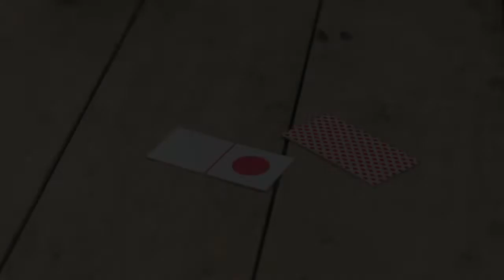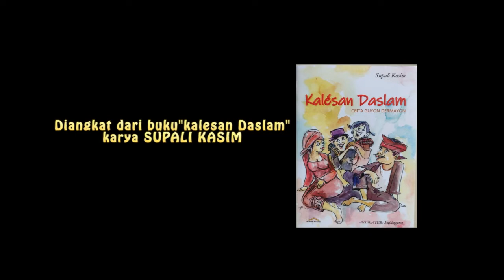Kalesan Daslam Episode "Daslam Blajar Bahasa Inggris "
Diangkat dari buku kalesan Daslam karya Mama Supali Kasim.
Daslam diperankan oleh Komeng Komara sekaligus Sutradara dari film pendek berbahasa Indramayu tersebut.